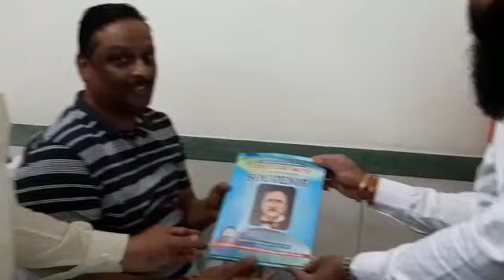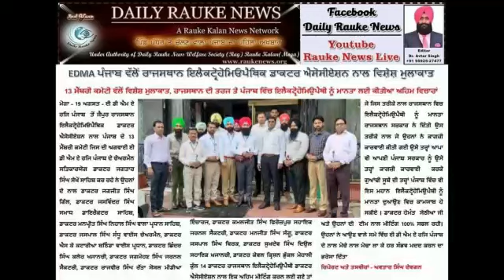E D M A PUNJAB WITH DR HEMENT SETIA OF JAIPUR